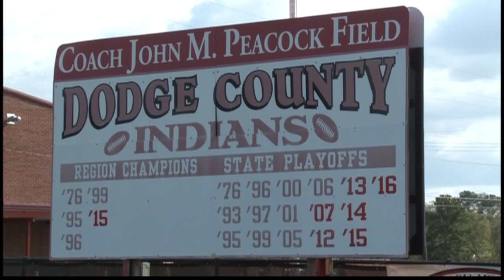Football coach reacts to death of former player, Eastman shooting victim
We're learning more about a former student athlete who was shot and killed Wednesday afternoon.

13WMAZ News is the #1 station for news and weather in the Central Georgia area, serving people in Dublin, Macon, Milledgeville and Warner Robins.